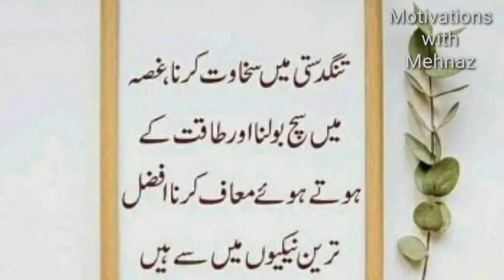Golden words //Motivations with Mehnaz